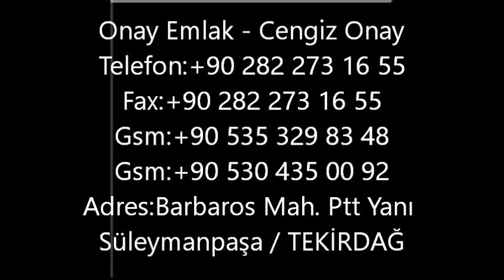Tekirdağ Kumbağ fabrikalar üzerinde İmarlı Tarla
no 10

Adres : Barbaros Mah. Ptt Yanı Süleymanpaşa / TEKİRDAĞ